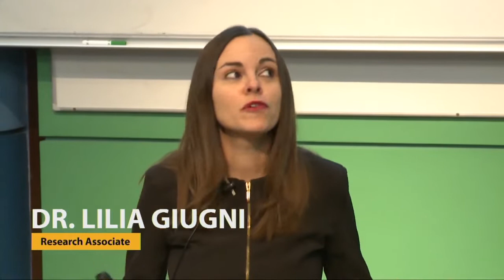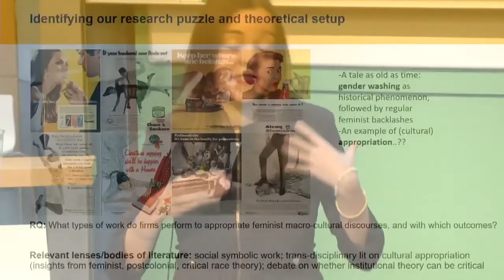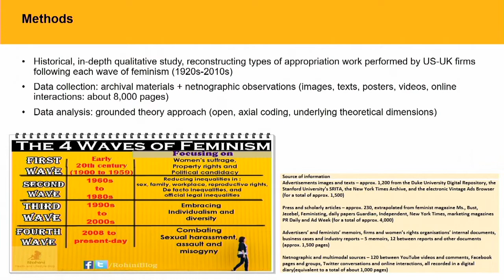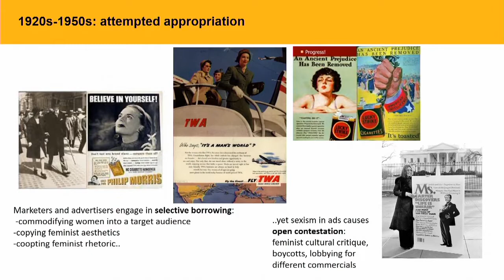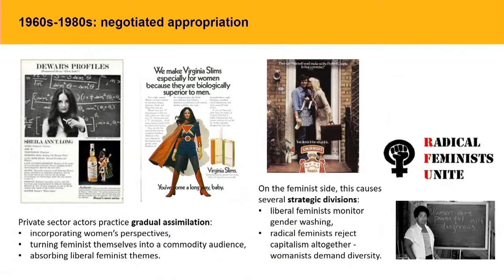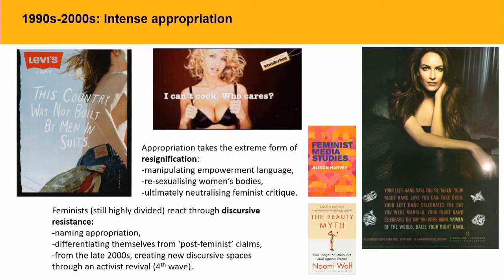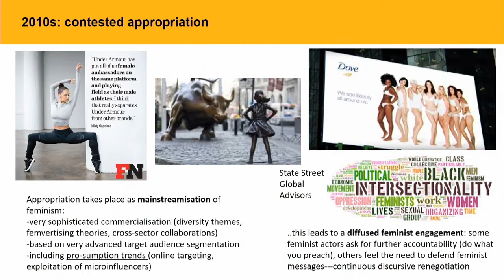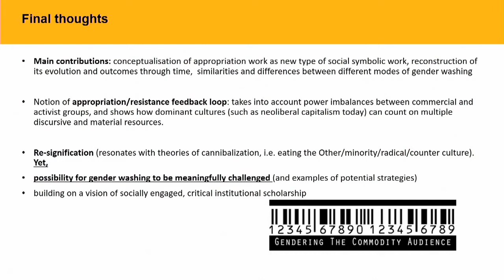Selling liberation: gender washing and the appropriation of feminism in marketing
Dr Lilia Giugni opens the second half of the Frontiers of Social Innovation Research Conference 2020.